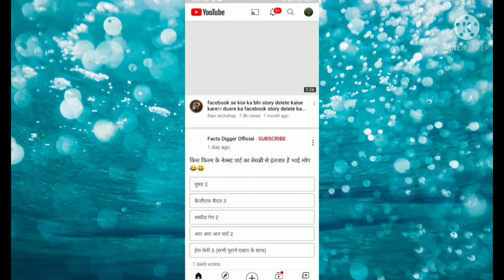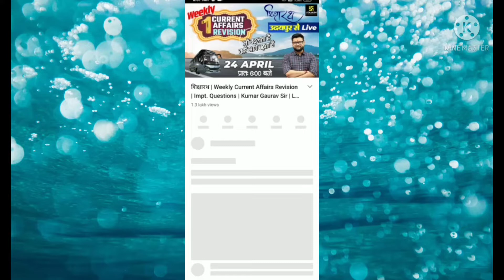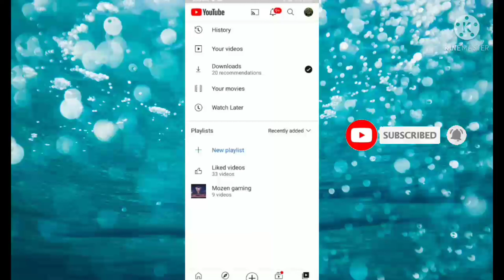YouTube history delete kaise kare // how to clear youtube search history //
Hello friends

दोस्तों आज की इस video में मैं आप लोगों को बताने वाला हूं कि YouTube history delete kaise kare अगर आप भी जानना चाहते हैं तो हमारा ये video जरूर देखें अगर video आपको पसंद आता है तो like करें और अपने दोस्तों को भी Share करें और deep techpur channel को subscribe करना ना भूलें ।

How to remove YouTube all History
Clear watch history
Clear youtube all data
youTube download kaise karen
YouTube per Paisa Kaise kamae
How to delete history
Google ka history delete Karne Ka Tarika
How to delete YouTube history
YouTube ki ki search clear history
YouTube ki clear history
youtube search history ko kaise delete kare
youtube ki search delete kaise kare
youtube par search remove kaise kare
youtube par search kiya hua history kaise delete kare
youtube par search kiya hua delete karna
youtube par search kiya hua video kaise delete kare
youtube par search kiya hua delete karne ka tarika
youtube par search kiya hua kaise hataye